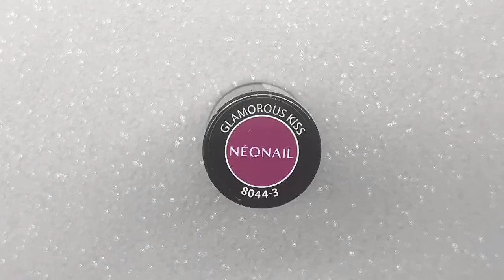Oh! Oh! OH! NÉONAIL - Nageldesign🎄 I Su sän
♡ Ich hoffe euch gefällt das Video & würde mich natürlich riesig über eine POSITIVE BEWERTUNG von euch freuen :)

Return To The Wild

➔ MEINE AUSSTATTUNG

- Laptop: Preoator Helios 300

- Bearbeitungsprogramm : MAGIX

- Kamara: Huawei p20